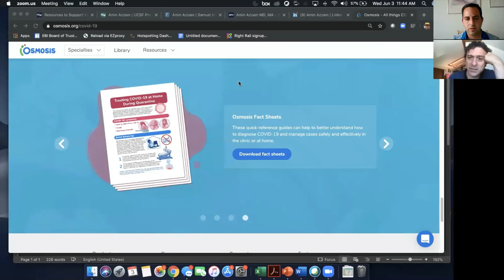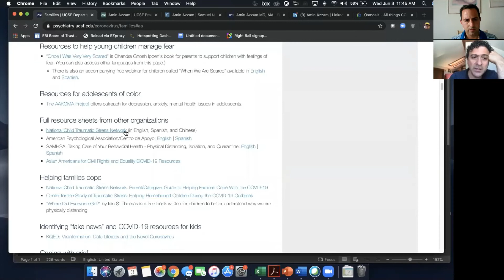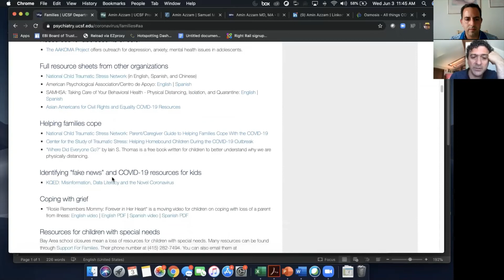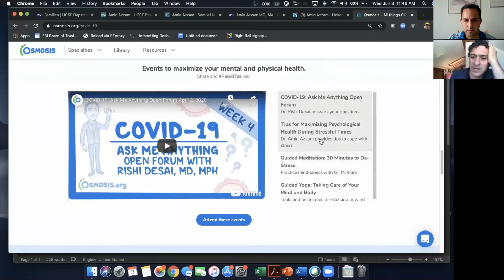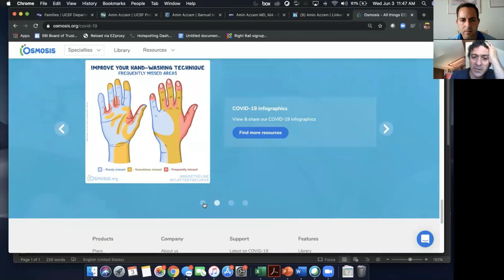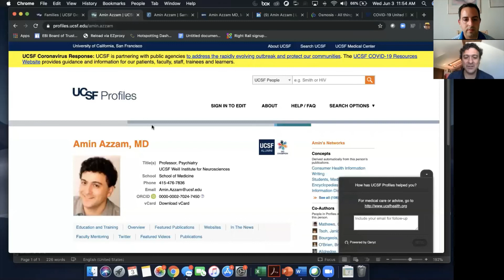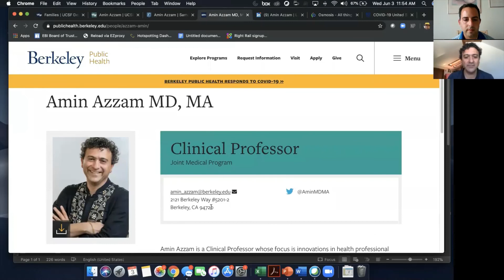COVID-19 CORONAVIRUS FACTS OSMOSIS STRAIGHT TALK ABOUT CORONA VIRUS WITH AMIN AZZAM MD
Amin Azzam is a clinical professor in the department of psychiatry at the University of California, San Francisco (UCSF) School of Medicine. He is also a clinical professor at the University of California, Berkeley, the associate director of the UC Berkeley – UCSF Joint Medical Program, and the director of the program's "Problem-Based Learning" curriculum.[1][2] He is known for teaching an elective class for fourth-year medical students that consists entirely of editing Wikipedia articles about medical topics.[3] He originally got the idea from one of his students, Michael Turken, in 2012, and was skeptical at first, but later became convinced that it could be a good idea. He then developed the class with Turken.[4][5] He first taught the monthlong course in December 2013.[6] With regard to the class, he has said, "It is part of our social contract with society, as physicians, to be contributing to Wikipedia and other open-access repositories because that is where the world reads about health information.”[5] His class continues to the present.